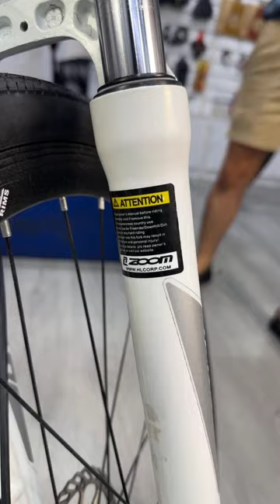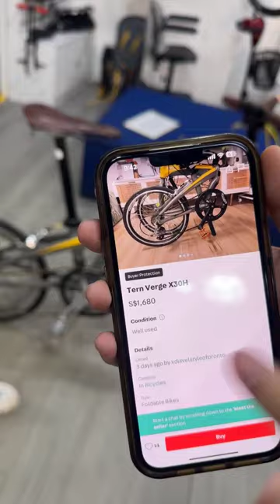🚴 Unleash Adventure: Ethereal Hybrid Mountain Bike Review & $400 Discount! 🚵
Hey there, fellow adventurers! 🌄 Are you ready to take your biking experience to the next level without breaking the bank? Join us in this exhilarating episode as Jay and Nigel take you on a thrilling ride through the incredible world of the Ethereal Hybrid Mountain Bike!

🌟 Unravel the Ultimate Affordable MTB: Discover what makes the Ethereal Hybrid Mountain Bike a game-changer in the world of cycling. We dive deep into its stunning full aluminum frame, front suspension, and outstanding specs.

🚴 30-Speed Perfection: Experience the power of precision and speed with its 30-speed setup, designed to conquer any terrain. Whether you're a weekend warrior or a serious mountain biking enthusiast, this bike is ready to fuel your passion.

🔥 Hydraulic Brakes for Unbeatable Control: Safety meets performance with the full hydraulic brake system. You'll have complete control, ensuring your rides are not just thrilling but safe too.

💸 Unbelievable Discount: We've got some exciting news for you! The Ethereal Hybrid Mountain Bike retails at $699, but our viewers get an exclusive opportunity to grab it for just $299 – that's a jaw-dropping $400 off!

This is an opportunity you don't want to miss! 🛎️

Join us on this adventure as we explore the Ethereal Hybrid Mountain Bike in all its glory. 🌟

Have you already got your hands on the Ethereal Hybrid Mountain Bike, or are you considering it? Share your thoughts with us.

Get ready to take your biking journey to the next level. Watch the video now and seize the opportunity of a lifetime! 🚵‍♀️🚵‍♂️